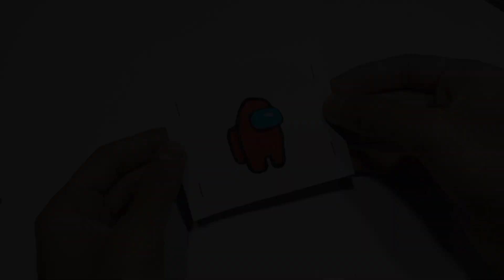Magic Trick with paper | Among us colour changing trick tutorial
Magic Trick tutorial Colour changing paper magic Trick among us can change colour
how to make easy magic Trick with paper easy